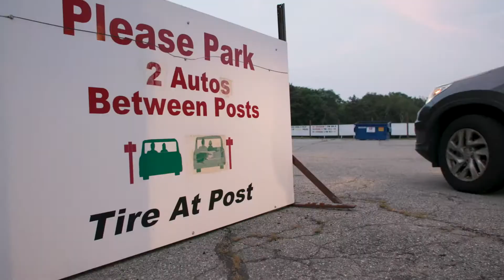M Power Events: Night at the Drive-In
Power Events hosts an event for all of the Clients of Keller Willams